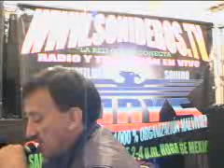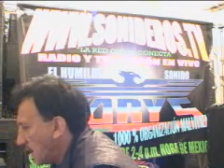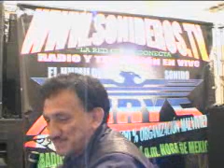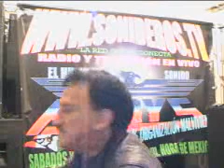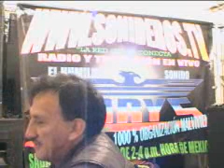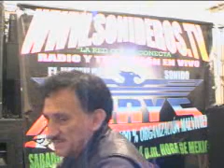FLOR DE UN DIA CUMBIA.wmv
PARA KE RECUERDEN LA EPOCA DORADA DEL SONIDO EN MEXICO